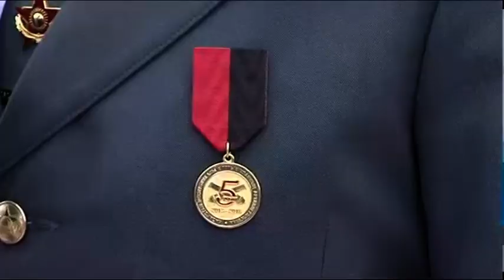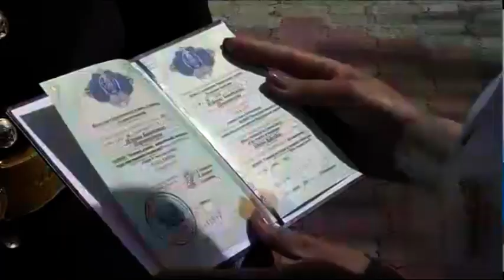Әскери институтты 217 офицер тәмамдады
Жас жігіттердің иығына қос жұлдызды шен тағылды! Сенбі күні Петропавлдағы / Ұлттық ұланның Әскери институты / 19-шы түлектерін қанат қақтырды. Бұл жолы / Отансүйгіштікке, темірдей тәртіпке баулитын іргелі білім ордасын 217 офицер тәмамдады. Лейтенанттардың 202-сі еліміздің қорғандары болса, қалғаны - Қырғызстан және Тәжікстан Республикаларының азаматтары. Салтанатты шара жайлы келесі бейнематериалда.